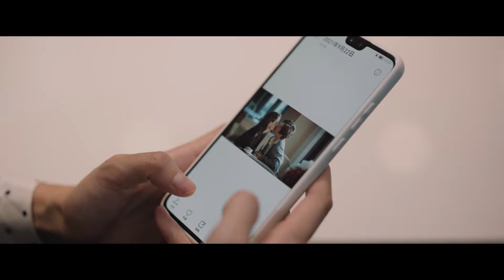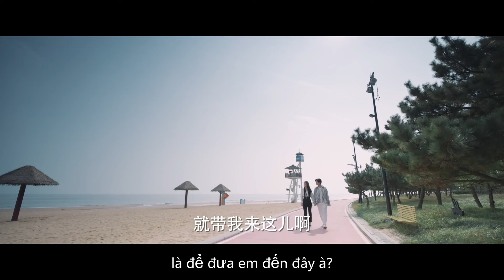Cấp dưới đẹp trai bị đồng nghiệp bắt nạt, nữ chủ tịch ra tay giúp đỡ, hay quá! !!!